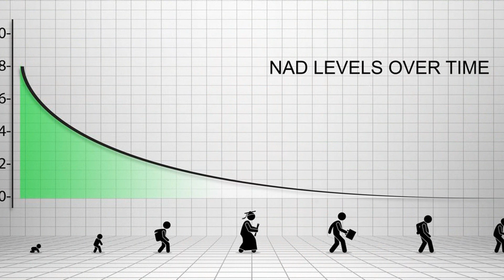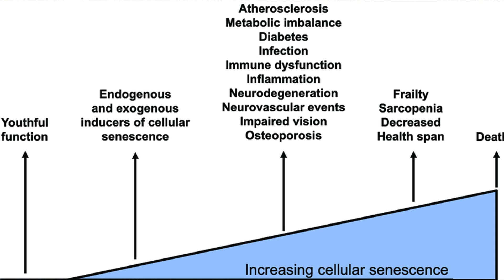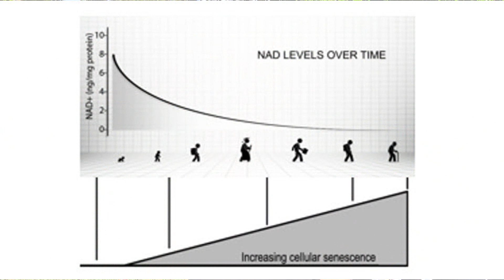How To Slow Down Aging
Reducing the rate of senescent cell accumulation is the key to a longer life. Here's how!

Also on Ebay and Amazon